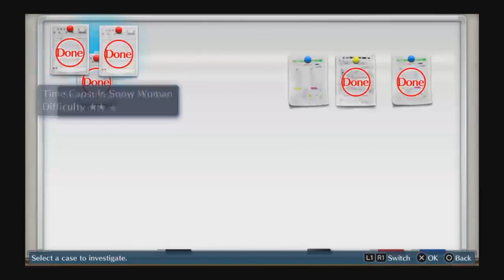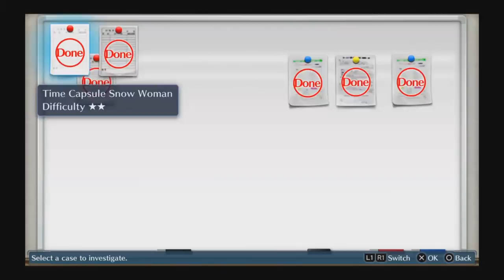Digimon Story: Cyber Sleuth Nuzlocke Ep. 20 (FALL FROM GRACE)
Join Trey as he becomes a Cyber Sleuth in the digital world, and tries his hand at a Digimon Nuzlocke Challenge!

Digimon Nuzlocke Rules:

-If a Digimon dies, it must be boxed, not to be used again.

-You may only convert the first Digimon that reaches 100% Scan in each area.

-Duplicates clause (getting a new digimon because I already have it) does not take affect until I have 2 of that Digimon already. This is because of the many branching evolution paths.